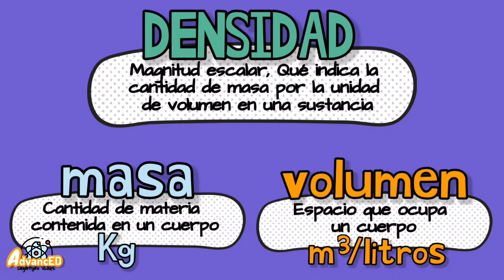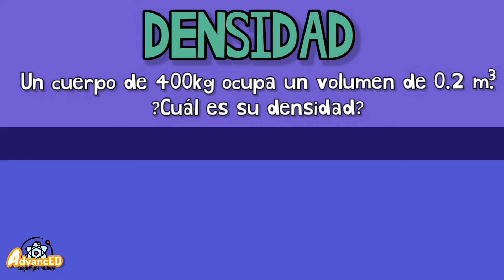¿QUE ES LA DENSIDAD?⚡fácil y sencillo con ejemplos